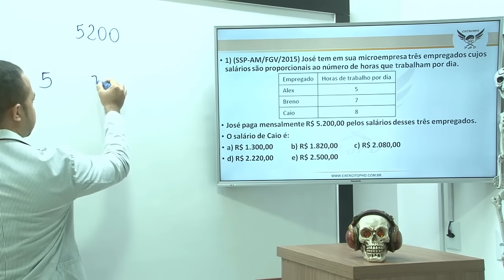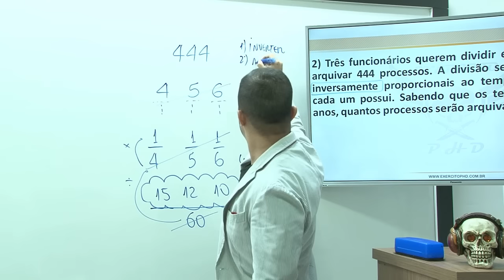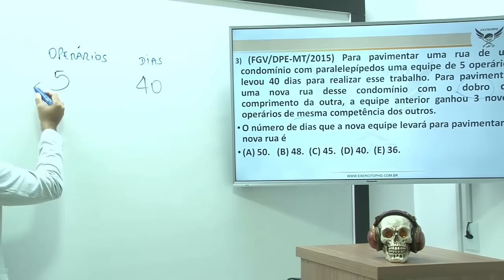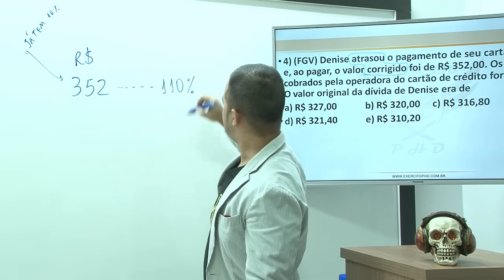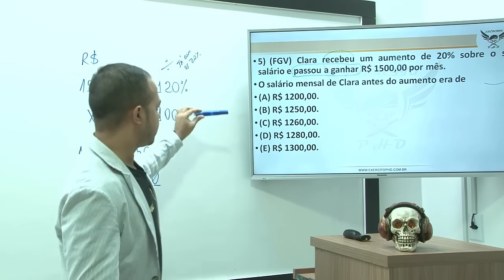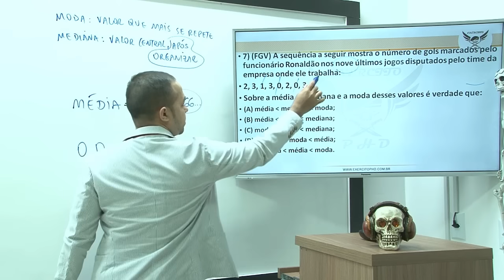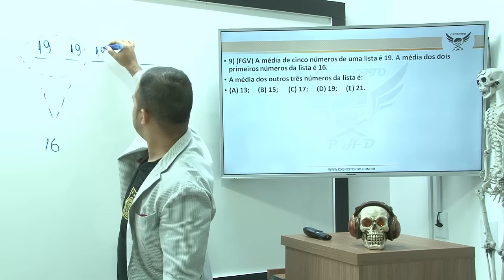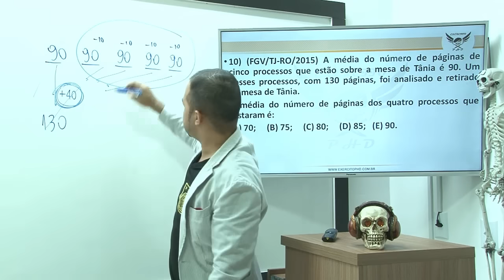Bizurando Raciocínio Lógico para ALE-RO com Danilo Reis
💡Você pediu e essa família PHD atendeu seu pedido. 🙌

👉 Aula Grátis, isso mesmo FREE 🕺

🙌 Querem outra NOVIDADE? Acompanhe nossa transmissão. 😍
 Não conhece nossos cursos?